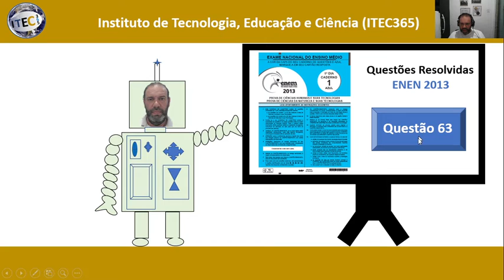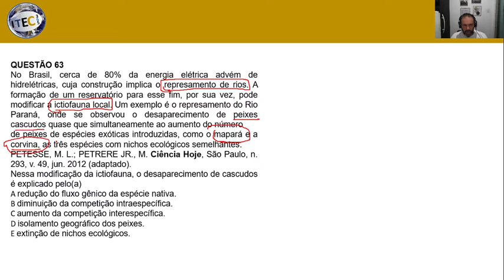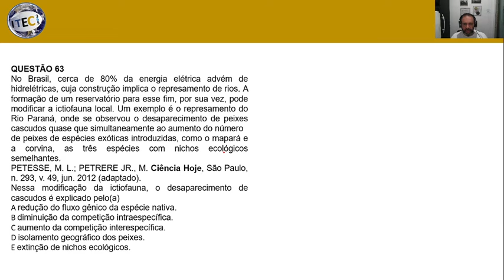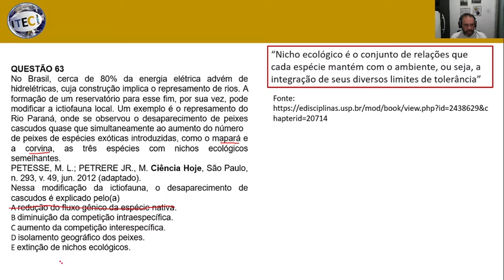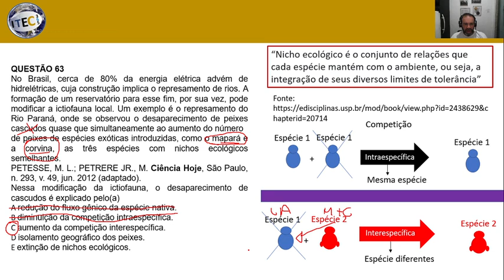Enem 2013 Questão 63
Questões corrigidas do ENEM 2013. Este vídeo pretende exibir a correção da questão 63 do Exame nacional do ensino médio (ENEM 2013). Matéria Biologia. O Tópico abordado foi Ecologia. Onde falamos sobre nichos ecológicos. Assista o vídeo e dê sua opinião.
Outros Materiais que fazer sentido com este vídeo:
2) 500 Questões de Biologia para ENEM com Gabarito PDF.
3) BIOLOGIA PARA O VESTIBULAR/ENEM.